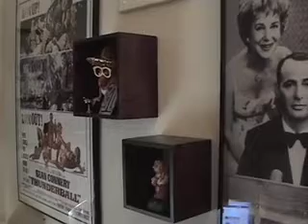Gary's Office Hit by Irish Jig Tremors